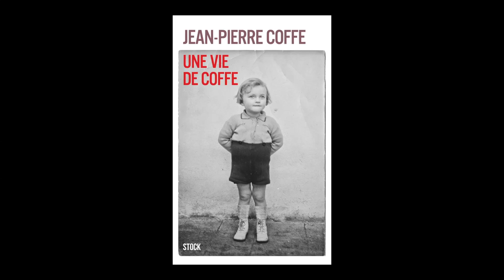Jean-Pierre Coffe - Une vie de Coffe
Jean-Pierre Coffe vous présente son ouvrage "Une vie de Coffe" aux éditions Stock.